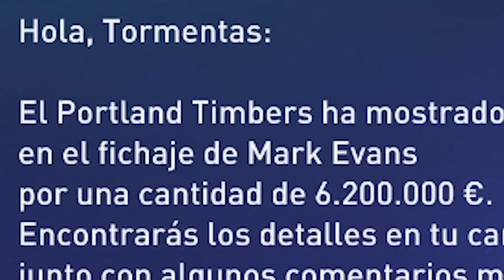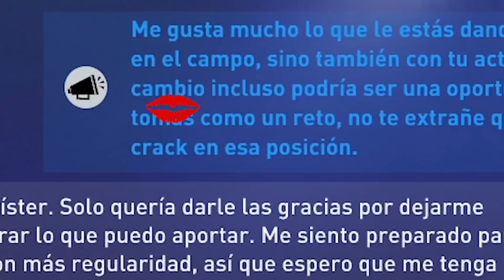INAZUMA ROLEPLAY en FIFA 22 EP.1: ROAD TO CHAMPIONS LEAGUE (MODO CARRERA)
¡Muy buenas Inakamas!

¡Bienvenidos a un nuevo vídeo InazumaEleven en FIFA 22!

🔴STREAMLOOTS (aquí podéis ver las cartas y los cofres disponibles para comprar)